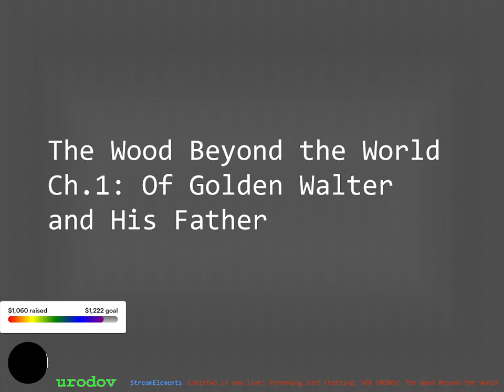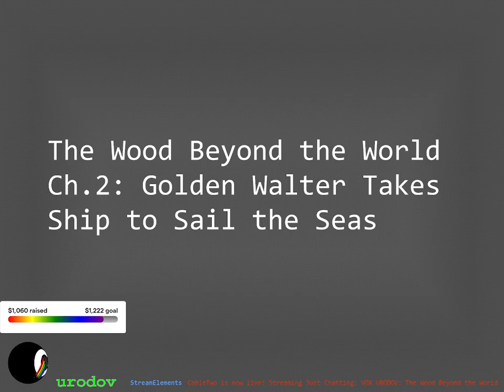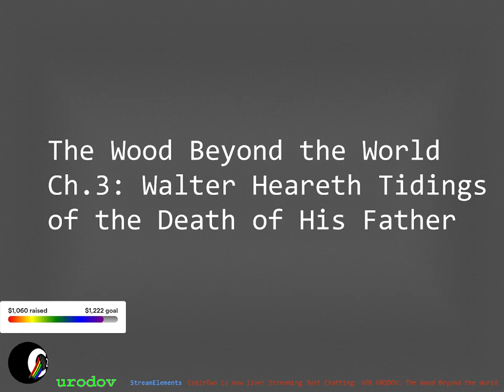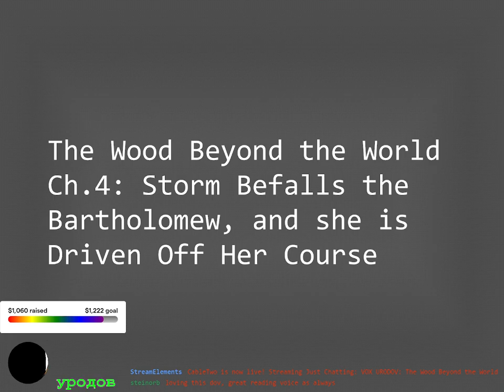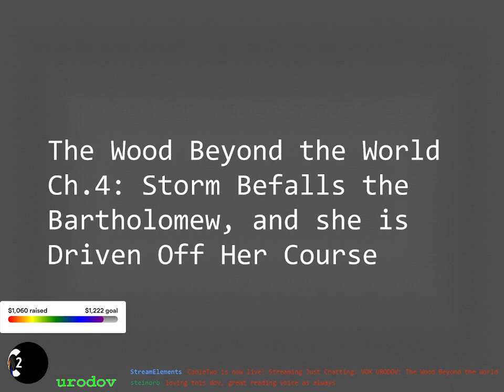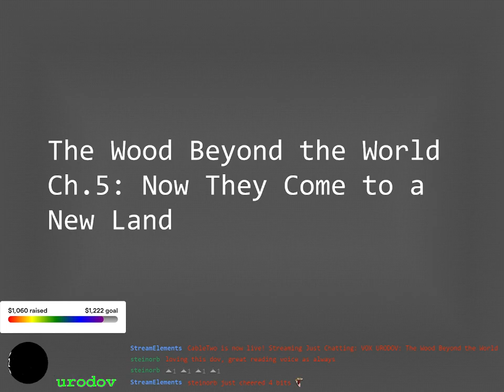VOX URODOV: The Wood Beyond the World